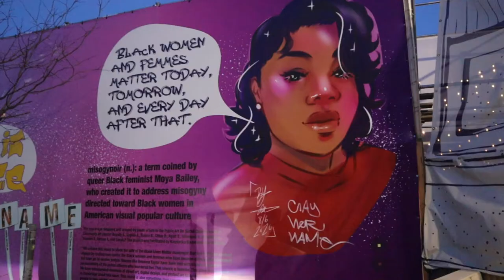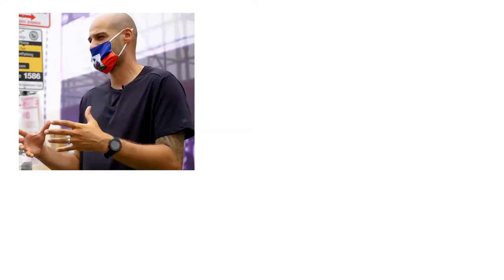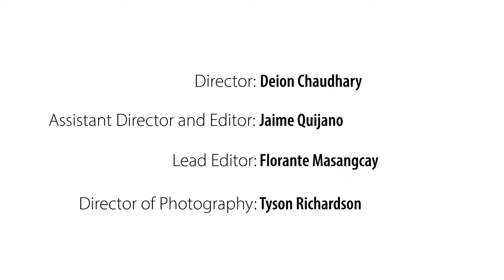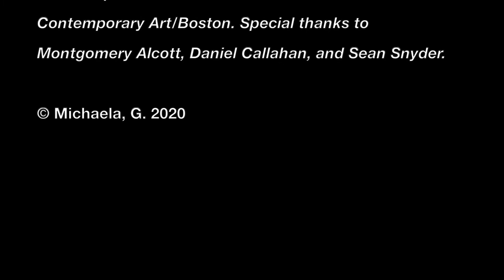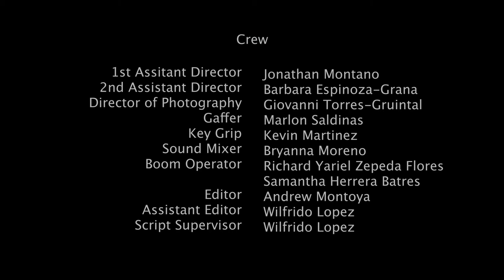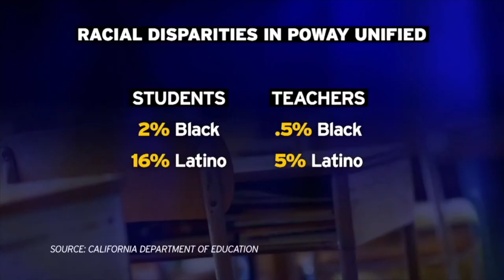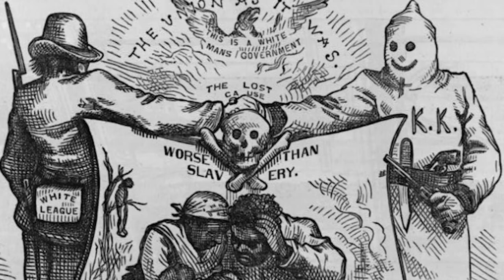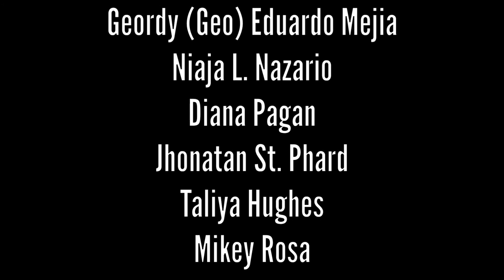DIYDS!! 24 Reel and Q&A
The full reel of the 24th Annual DIYDS Film Festival and Q&A.